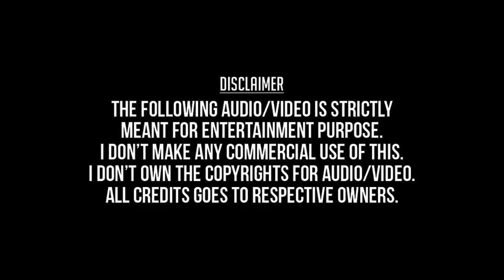Nilavondru Kanden (Remastered Audio) - Kairasikkaran (1984) - S.P.Balasubramaniam, S.Janaki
நிலவொன்று கண்டேன் - கைராசிக்காரன் (1984) - எஸ். பி. பாலசுப்பிரமணியம், எஸ். ஜானகி